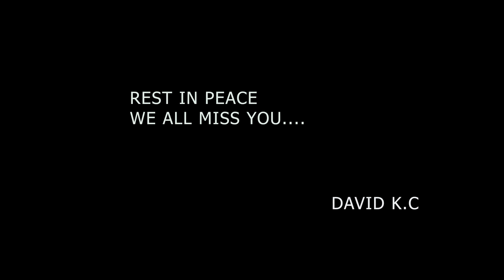| Argheli Tournament VLOG | Another win | Bijuwar FC | Tribute to DAVID KC |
We worked our ass off, which paid off, and got the victory. We make it happened with our teamwork.

Rest in Peace DAVID.
We all miss you.
Artist: Wiz Khalifa
Song: See You Again (Instrumental)